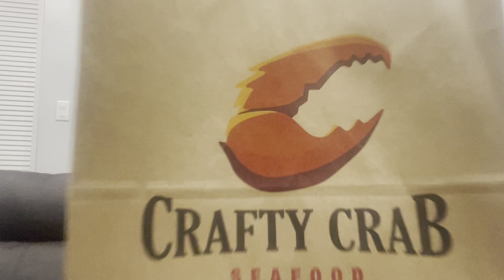eat seafood and watch twilight w/ moi *asmr* | vlog #1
watch me watch the third film in thee twilight saga called eclipse while i eat some crab legs and exude bad bitch energy/aura 🪐🙏🏾